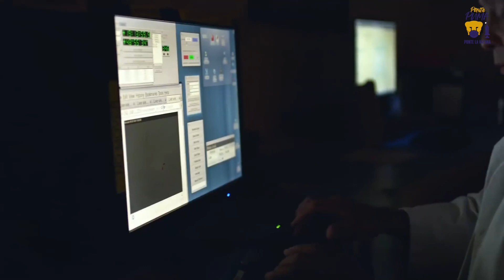Recibió Enrique Graue Honoris Causa de la Universidad Autónoma de Campeche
DGCS
UNAM
26 de Septiembre de 2021